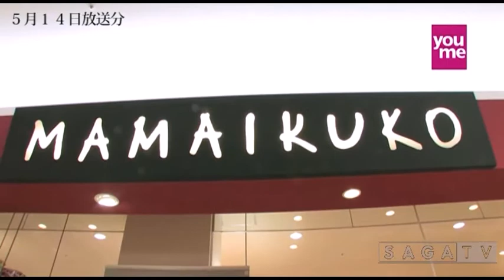ゆめさがプラス 5月14日(木)放送